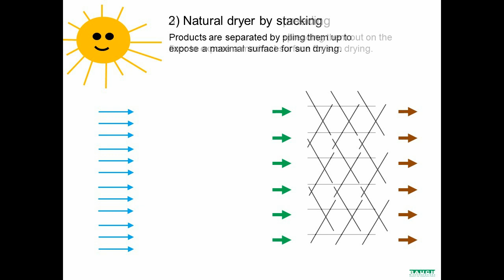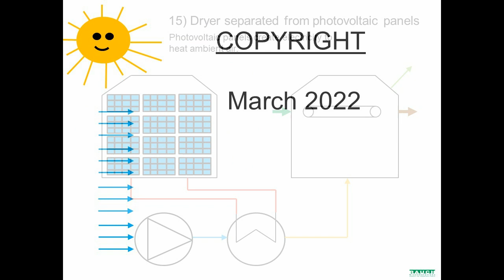SOLAR DRYER TUTORIAL: Summary of solar dryer types / RESUME : Tous les types de séchoirs solaires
Solar dryers can vary according to the drying product, the ambient temperature, the energy use etc. This tutorial gives you on overview on:
1) Natural dryer by suspension
2) Natural dryer by stacking
3) Natural dryer by spreading
4) Natural dryer with mechanical device
5) Direct solar dryer
6) Direct solar dryer with fan
7) Direct solar dryer with mechanical device
8) Indirect solar dryer
9) Indirect solar dryer with fan
10) Indirect solar dryer with mechanical device
11) Dryer separated from solar hot air panels
12) Dryer with mechanical device separated from solar hot air panels
13) Dryer separated from solar hot water panels
14) Dryer separated from concentrated solar power
15) Dryer separated from photovoltaic panels

Physical explanations are f=given by function principles:
i) Principle of vaporization
ii) Principle of condensation
iii) Principle of solar radiation
iv) Principle of moisture removal on big particles
v) Principle of multi chamber solutions

wrauch (AT) Rauch-GreenSolutions.com
gsoupe (AT) Rauch-GreenSolutions.com
commercial (AT) Rauch-GreenSolutions.com

We will also add our own references in this tutorial:
A) Natural dryer with mechanical device: Open moving floor container for river waste
B) Direct solar dryer with mechanical device: Moving floor with plastic tent for crop drying
C) Indirect solar dryer with mechanical device: Moving floor with solar panels apart
D) Dryer separated from solar energy: Three stage dryer with water/air heat exchangers towards hot water circuit